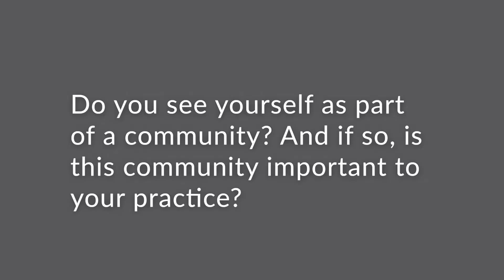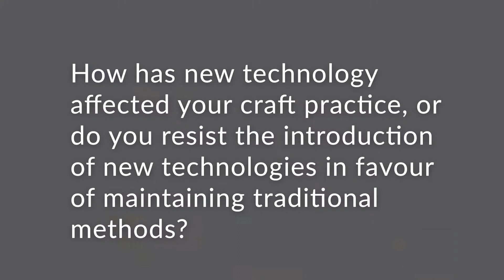Interview with Lou Lynn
Lou Lynn is a sculptor based in Winlaw, BC, whose work explores the archaeology of daily life.

"SHOVELS" (2018)0 triptych, featured in the Personal + Material Geographies exhibition, takes as its starting point one of the the most common tools - the shovel - and quickly reveals the specialized capabilities of a seemingly ordinary device.

Featuring the work of 23 craft artists, the Personal + Material Geographies exhibition investigates contemporary craft production in the region as it is influenced by the artists own experiences and geographical ties.

This touring exhibition will be on view at the Italian Cultural Centre from September 10 to December 20, 2020.